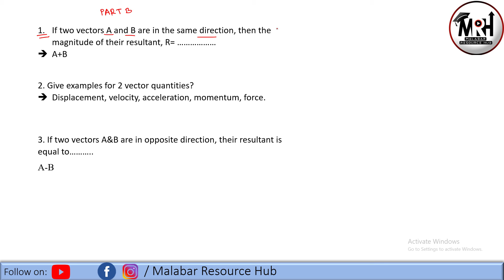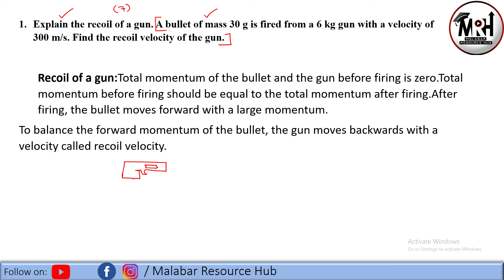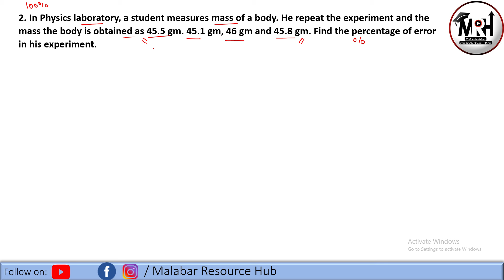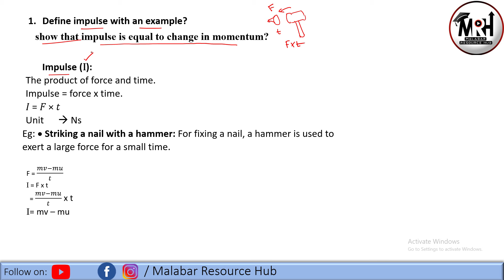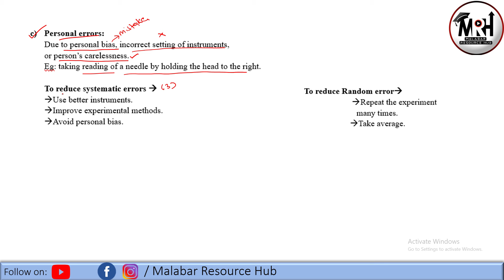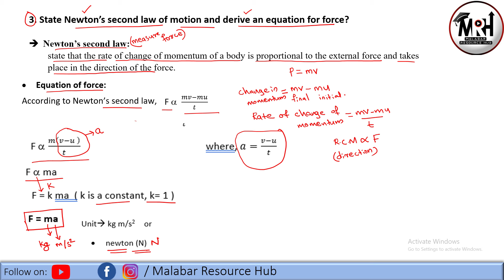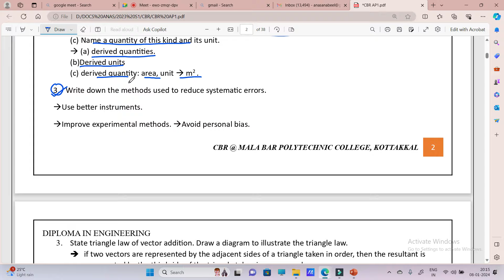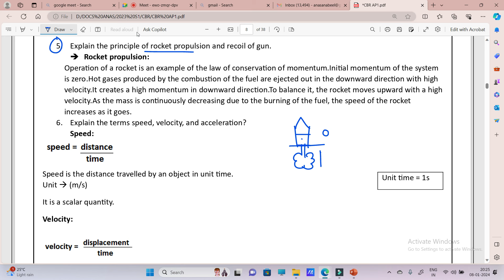APPLIED PHYSICS 1 | MODULE 1 | CBR | LIVE RECORDED CLASS